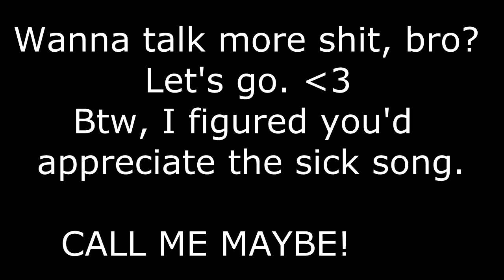MaRaToRN-Axiom MW2 Comptage! SICK GAMEPLAY!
This dude is a fucking monster!